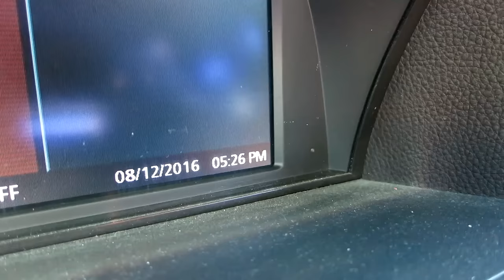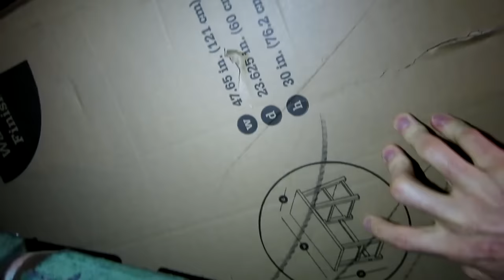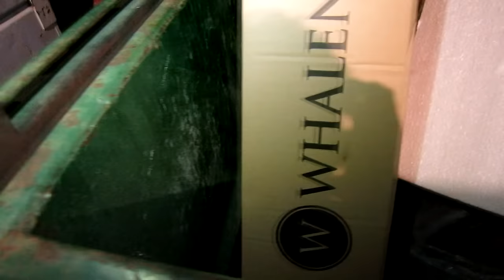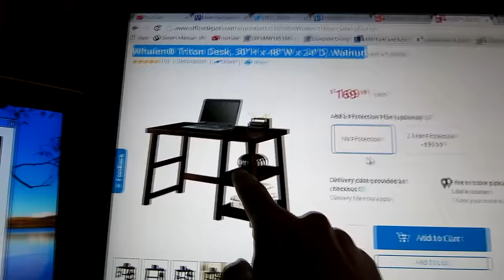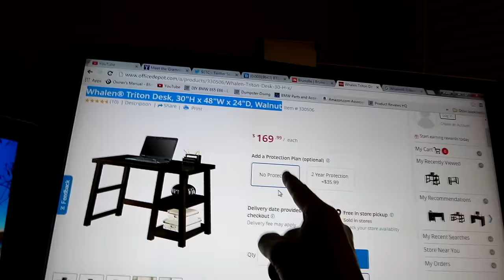THEY SLASHED A BRAND NEW BRIEFCASE!!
My Camera Equipment I Use For My vlogs:

64B HD memory card

My Editing Headphones AKG K712 Pro

-UK Shoppers
Canon S110

Today's vlog we get after it with a game of basketball for Jonathan's birthday happy birthday brother:) and then we head over to do some good old fashion dumpster diving, I find a brand new briefcase that has been slashed, but there was a brand new office desk sitting in the box that retails for 169.99 I probably should have grabbed it.